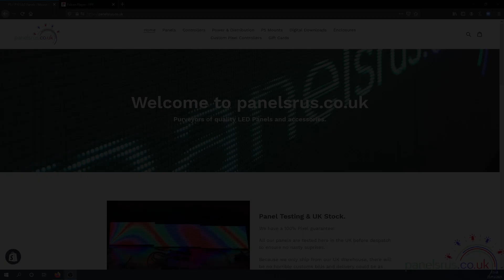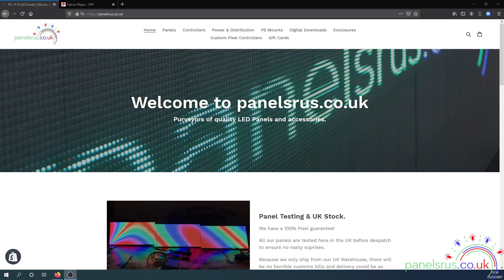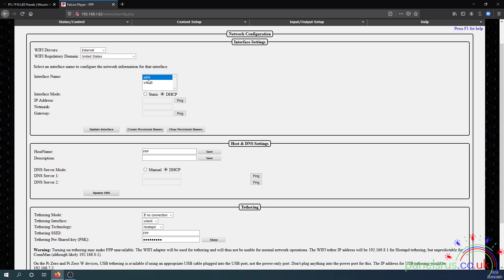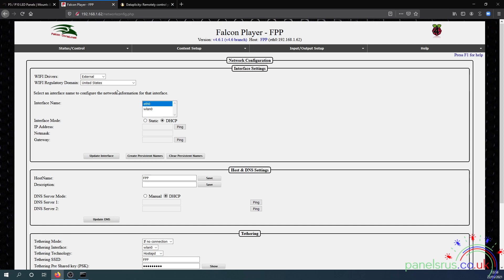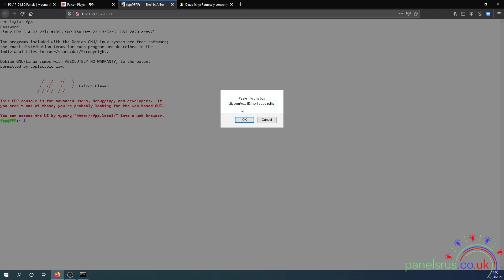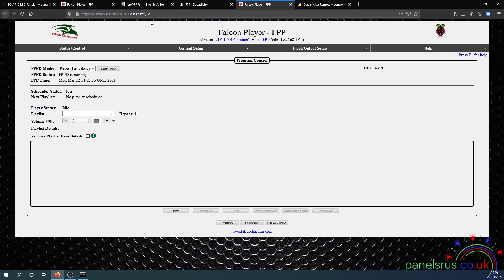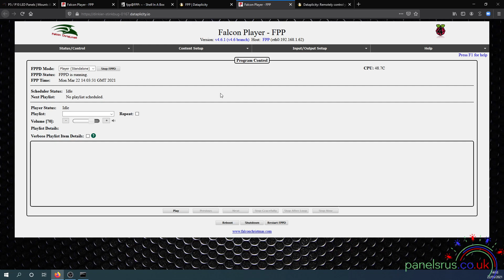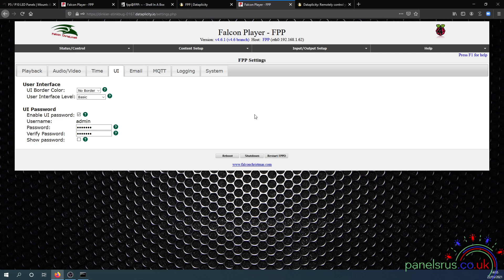FPP Remote Access with Dataplicity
How to setup Dataplicity on your FPP instance (Raspberry Pi only) to allow for remote control of your show from anywhere with internet access. for more info.